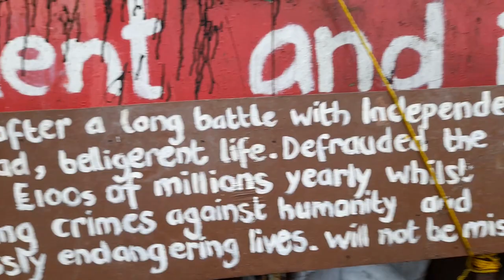Faslane Peace Camp